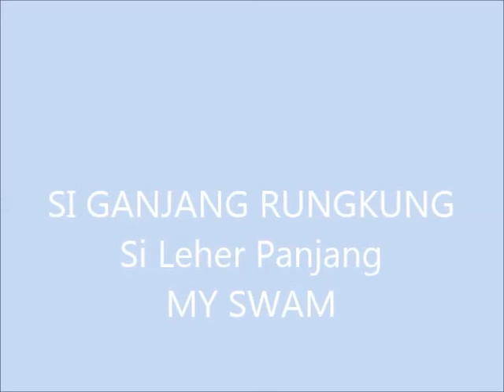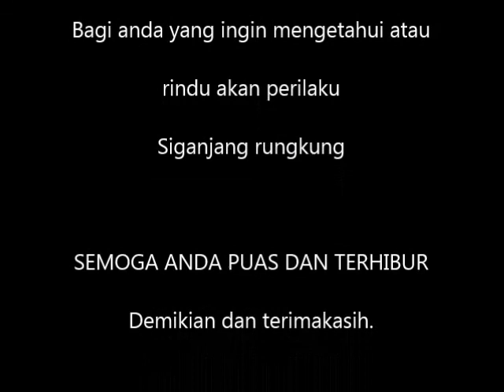Kebiasaan Angsa Putih sehari-harinya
Ternak Unggas  (Poultry Farm)
Beginilah kebiasaan Ternak Angsa sehari-harinya apabila tidak dikurung dalam kandang teman-teman